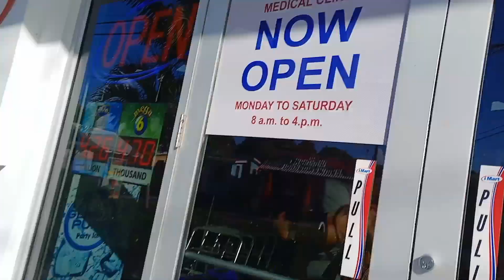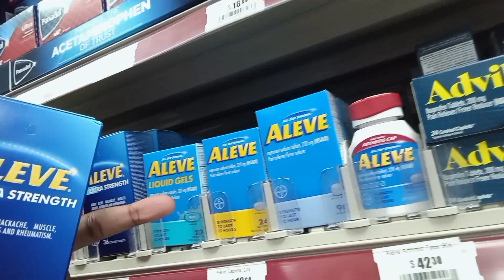work vlog 💼✨| Staff Appreciation Day; off roading, toothaches and cruising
🎉 It's a work vlog! 🙌 This week, some of my colleagues and I are taking a break from the daily grind to strengthen our bonds and have a blast. It's all about unity, gratitude, and, of course, a whole lot of fun! So, join me as I capture the highlights of my Staff Appreciation Day.

Cheers to making memories and growing together! 🎉🤗🤹‍♂️

🌻X - @iamZoeSunshine​

Musician: Not The King

Musician: EnjoyMusic

Musician: KrisIrie

FAQS:
Filmed using TCL
Edited using InShot | Mobile Apps